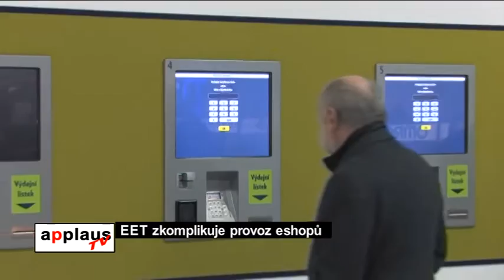EET zkomplikuje provoz eshopů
Elektronická evidence tržeb začne platit i pro eshopy už příští březen. Pokud chtějí elektronické obchody v podnikání i nadále pokračovat, tak se musejí novým podmínkám přizpůsobit. Reportér: Lucie Linhartová, rekvalifikace Moderátor / MODERÁTORKA,
Kameraman: Vojtěch Kilian, rekvalifikace PAVT